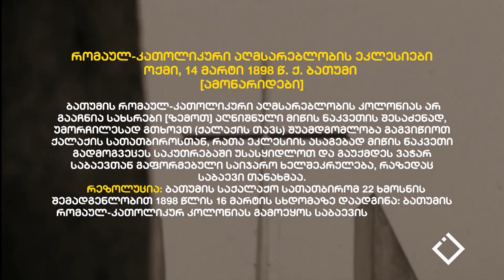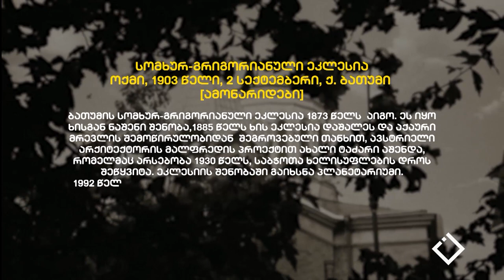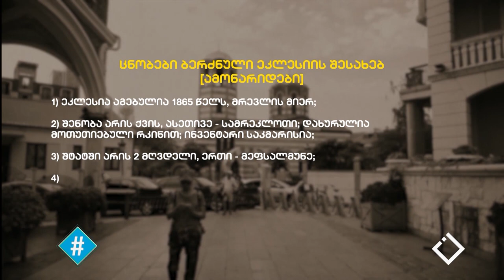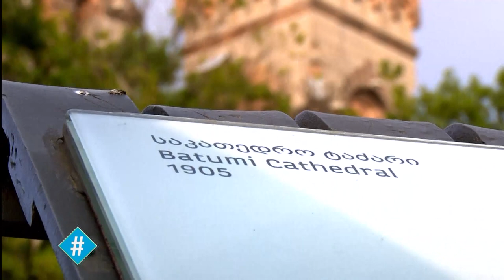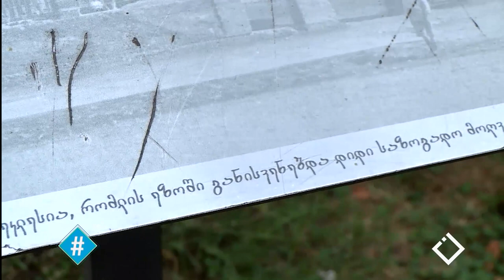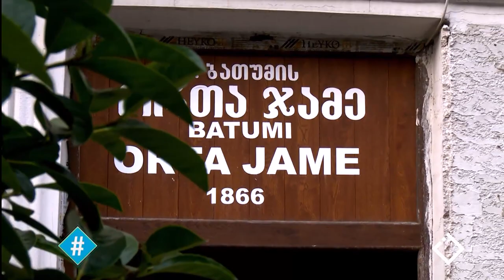ჰეშთეგი / Hashtag - ხატია სიხარულიძე / რელიგიური მრავალფეროვნება ბათუმში